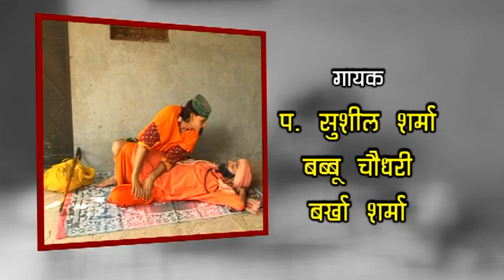शेख चिल्ली के कारनामे भाग 11 / 1 | Pt. Sushil Sharma | Comedy Video | Funny Video | Comedy Film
Comedy Film:- Shekh Chilli Ke Karname - Vol 11 | Pandit Sushil Banwari Puriya | HIt Full Hindi Funny Comedy Video

Artist :- Pandit Sushil Banwari Puriya, Babbu Chaudhary (Lukka Ji), Narender Panwar Rakesh Chaudhary, Deepak, Sanjay, Shyam, Sapna, Sonam, Bimlesh, Vipin, Kamal

Singer :-Pandit Sushil Banwari Puriya , Babbu Chaudhary, Barkha Sharma
Writer | Lriycs:- Master Jagdish
Story :- Comedy
Camera : Billu Chaudhary, Lakshman Singh
Video Directed By :- Narender Panwar
Special Thanks:-  Master Surendra Singh, Sardar Nagar

Sonotek Onwer:- Hansraj Railhan, Leela Krishan Ji, Rajesh Thukral

comedy video,
comedy scenes,
comedy circus,
comedy tamil,
comedy comedy,
comedy film,
comedy tik tok video,
comedy picture,
comedy akshay kumar,
comedy all,
comedy amit bhadana,
comedy all movie,
comedy audio,
comedy action,
comedy acchi acchi,
comedy award show,
comedy anime,
comedy actor,
a comedy video,
a comedy tamil,
a comedy movie,
a comedy scenes,
a comedy song,
a comedy film,
a comedy short film,
a comedy skit,
a comedy of errors,
a comedy show,
comedy bollywood,
comedy bhojpuri movie,
comedy bangla,
comedy bengali movie,
comedy bhoot,
comedy bhojpuri video,
comedy bollywood movie,
comedy billi,
comedy bhejiye,
b comedy movies,
b comedy media,
b comedy video,
eddie b comedy teachers,
big b comedy,
dharmajan big b comedy,
neneng b comedy,
eddie b comedy christmas,
eddie b comedy thanksgiving,
yogi b comedy,
comedy central,
comedy classes,
comedy chotu dada,
comedy chutkule,
comedy channel,